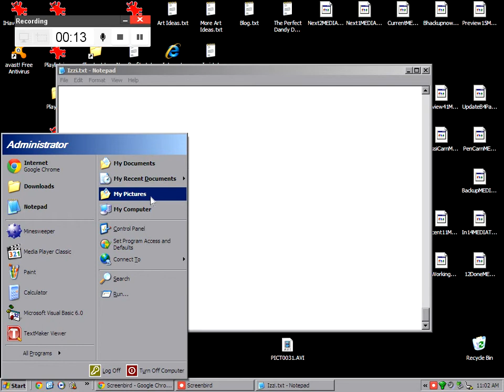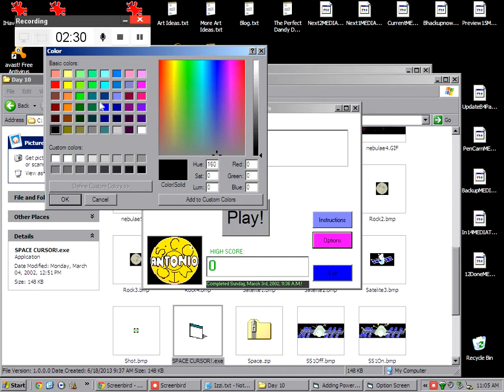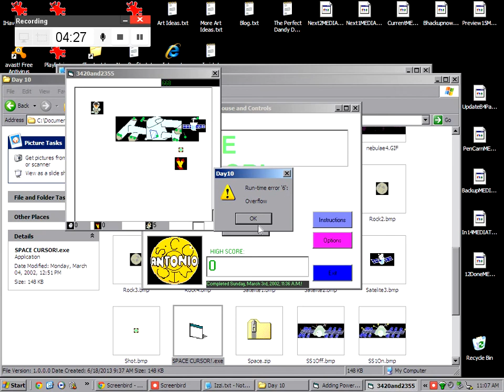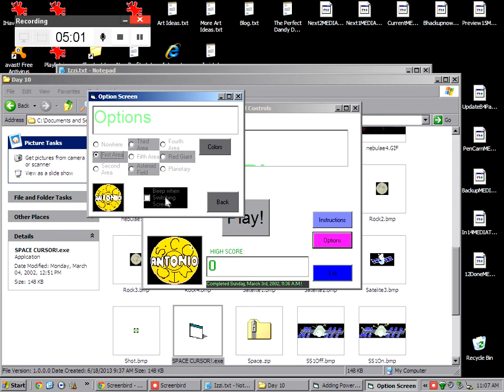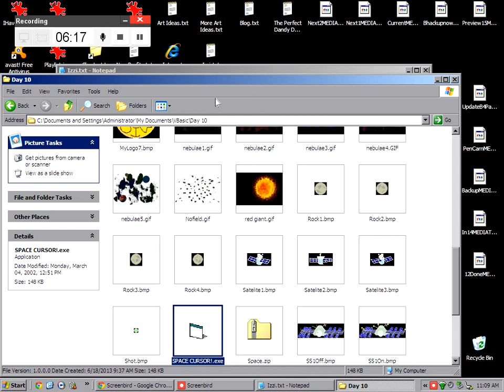Space Cursor!!!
This is a video of gameplay footage of a very glitchy little video game I made called Space Cursor!

The object of the game was to protect The Mothership (basically the bottom of the screen XD ) from incoming Rocks, Satellites and Space Stations by shooting them. Items could be collected by grabbing them and dragging them and dropping them so that they will float into The Mothership's Hatch (basically in between the two boxes on the lower right. Missiles did as much damage as 3 Shots, and the egg-looking powerups were Bombs that destroyed everything on the screen when used.(not when picked up) Even People. You were trying to rescue People. But Space Stations took so much punishment that a Bomb wasn't enough to destroy one. Wrenches undid the damage that a Small Rock would do to The Mothership. Your Game was Over when The Mothership was destroyed.

Unfortunately, this game only works properly on the computer it was programmed on. It's very glitchy on this one, and won't work at all on most people's computers. This is because I coded it with Visual Basic back in 2002...

I'm going to update this game one day to make it into the game it should have been!